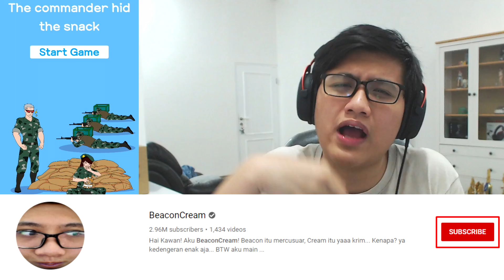SNACK PUNYAKU DISEMBUNYIIN SAMA BOS! :( (Hidden my snacks by commander #1)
Game: Hidden my snacks by commander #1